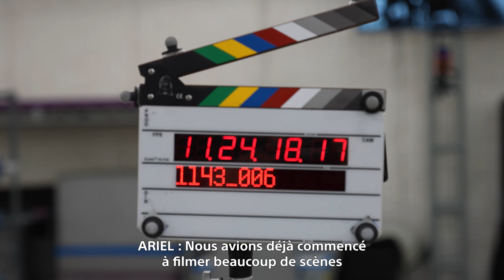God of War Ragnarök • Shaping the Story 4K Featurette • FR • PS5 PS4